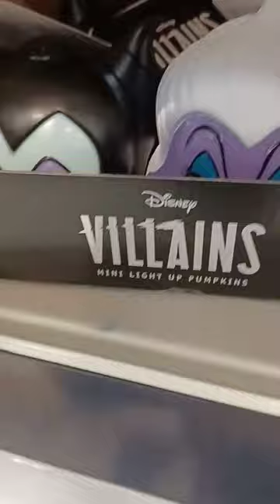Disney Halloween Decorations in Sainsbury's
More Disney & Nightmare Before Christmas decorations in Sainsbury's. Run don't walk to grab them.